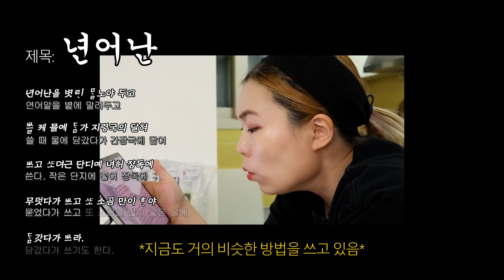수류탄보다 무서운 연어알류탄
♬ 임다솔 - 우리네 소리를 듣다